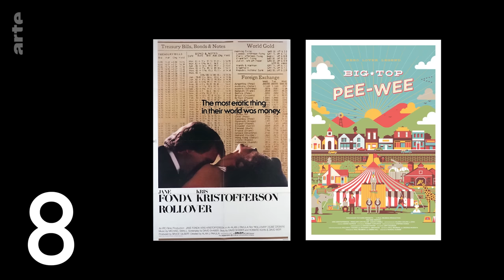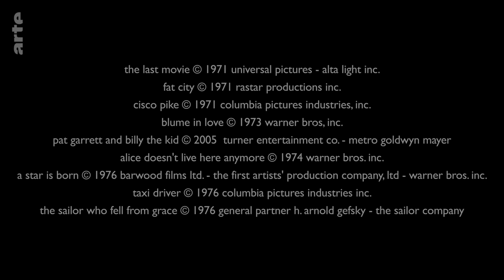C'est quoi Kris Kristofferson ? - Blow Up - ARTE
La sortie simultanée en Blu-Ray/DVD du Marin qui abandonna la mer et Le Convoi, tous deux avec Kris Kristofferson, nous a donné envie de revenir sur la carrière du mythique chanteur-acteur.